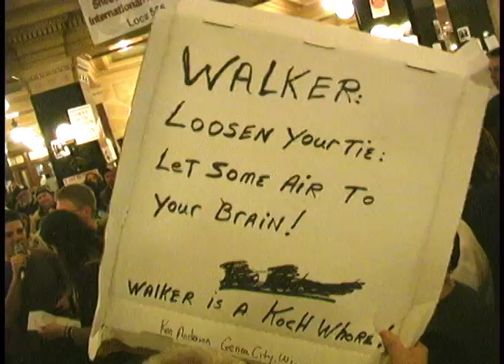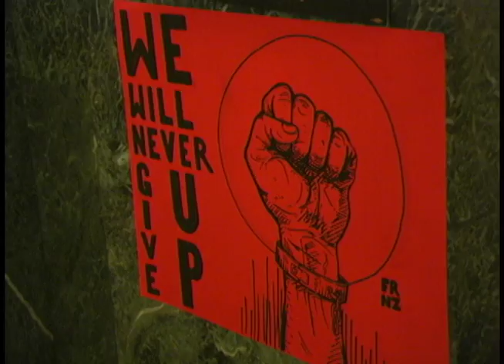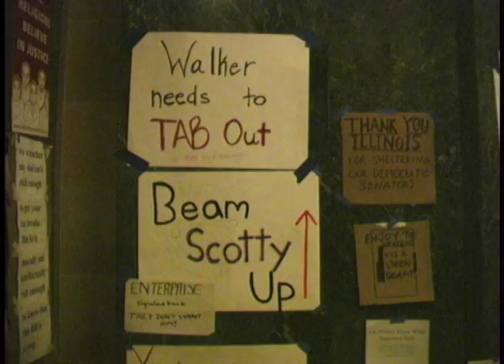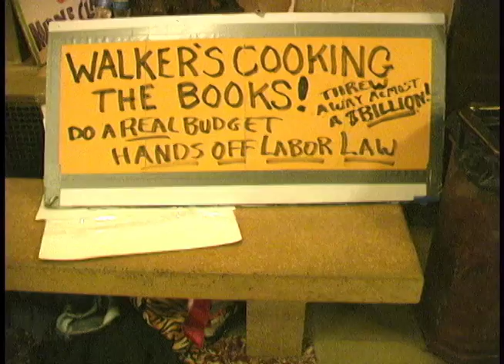The union makes us strong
The crowd sings Solidarity Forever and some other songs to help rally the students, teachers, cops, union workers, and democrats in the state capitol in Madison Wisconsin on Friday Night.